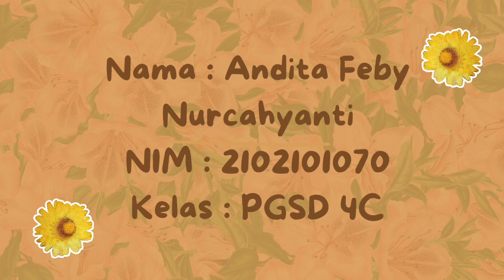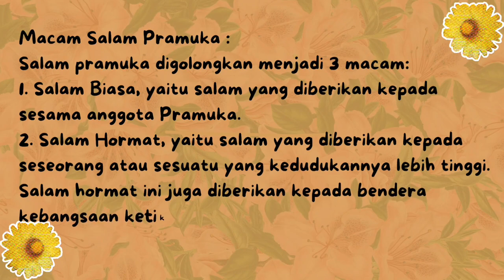Praktek Membina "SALAM PRAMUKA"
Materi disajikan oleh ANDITA FEBY NUR  mahasiswa program studi Pendidikan Guru Sekolah Dasar